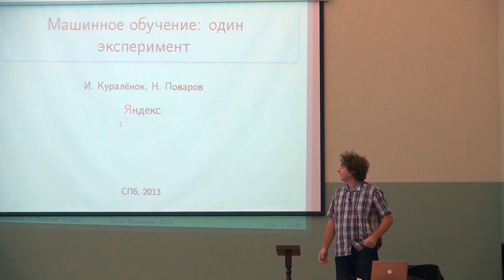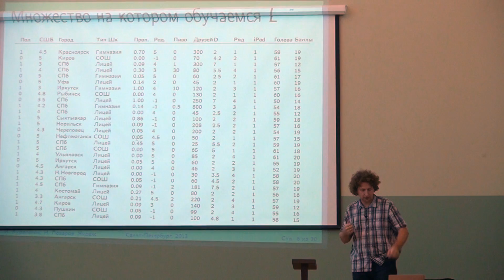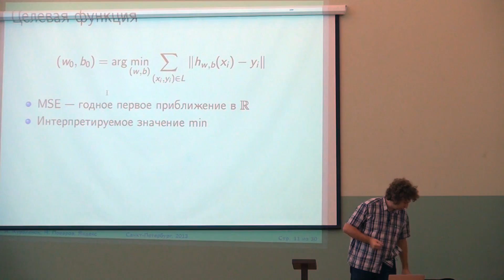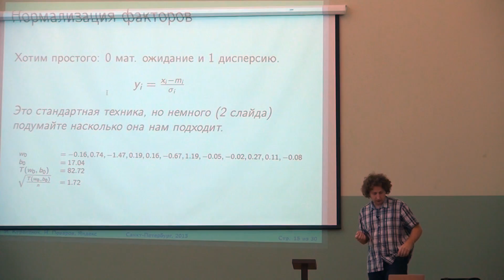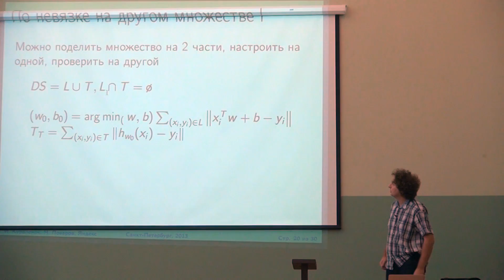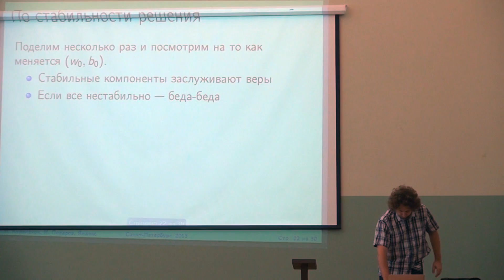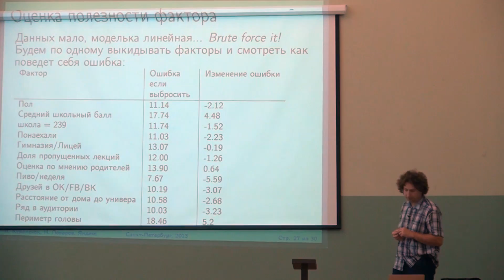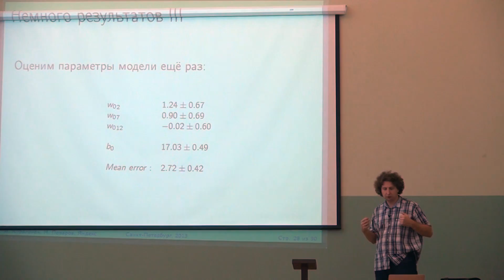Лекция 2 | Машинное обучение (2013/14) | CSC | Лекториум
Лекция 2 | Курс: Машинное обучение (2013/14) | Лектор: Игорь Кураленок,  Никита Поваров | Организатор: Computer Science Center